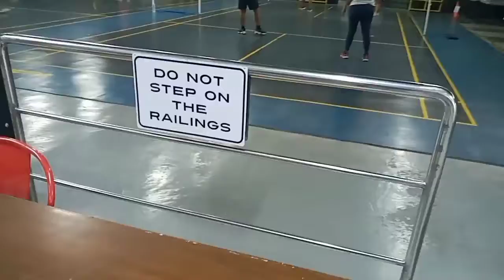practice lng ng badminton en sm Clark